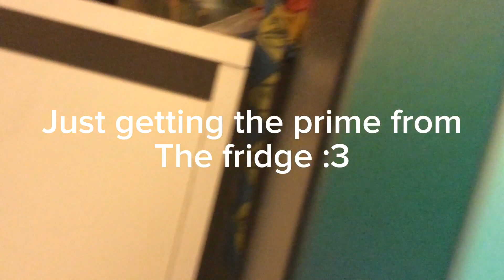My Prime Flavors 😎😎😎